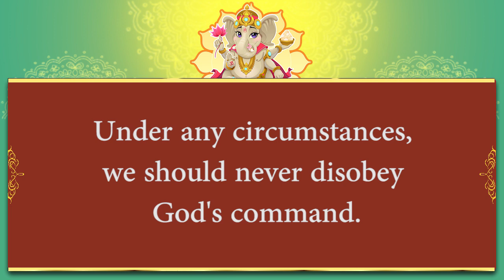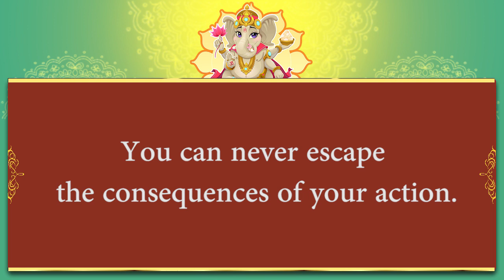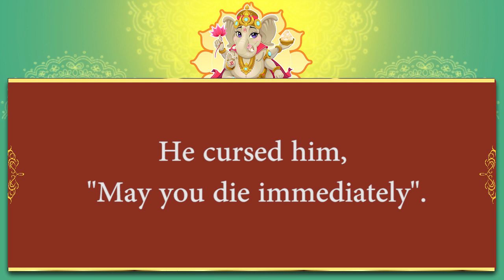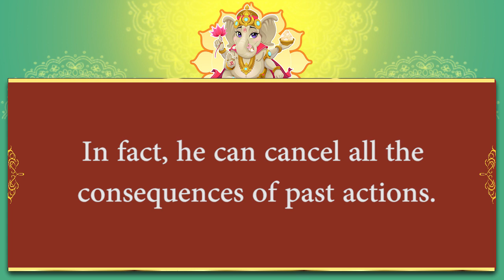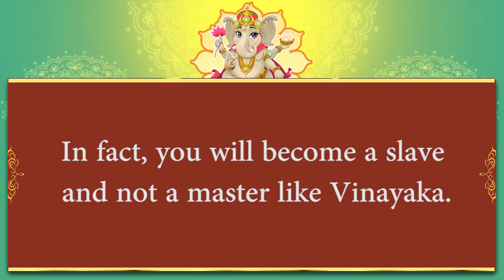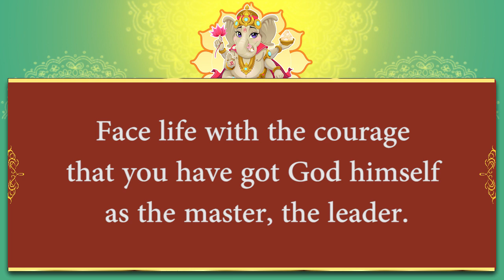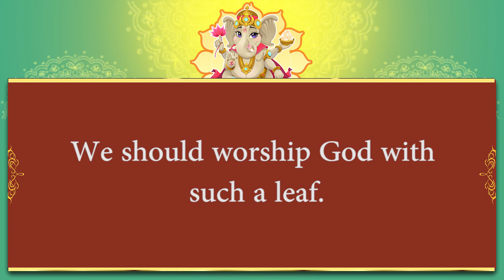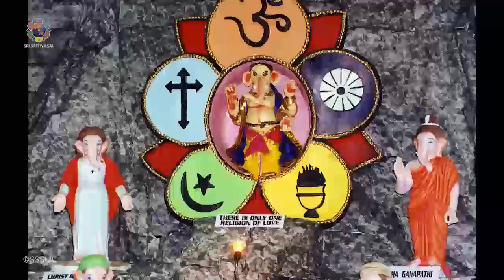Ganesh Chaturthi Divine Message | Excerpts from Discourse delivered on Sep 13, 1999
Discourse played in on the auspicious occasion of Ganesh Chaturthi 2020.